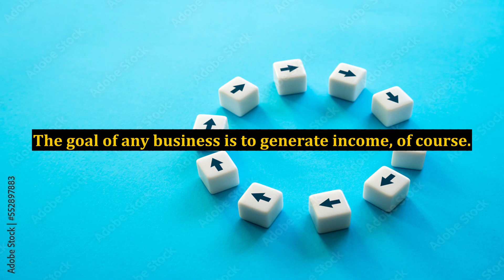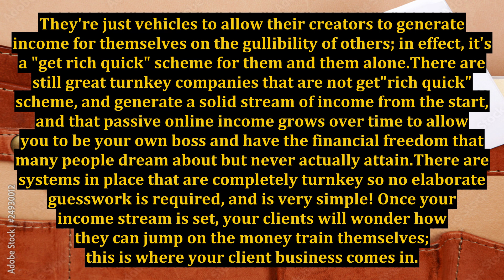Client Business - Are You Getting Enough of It?